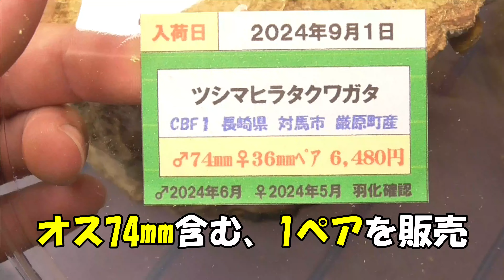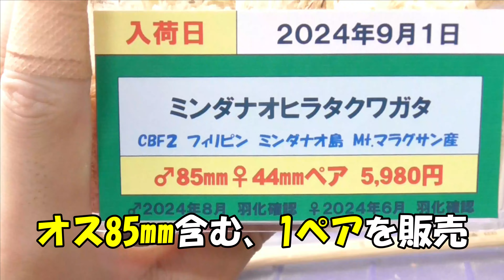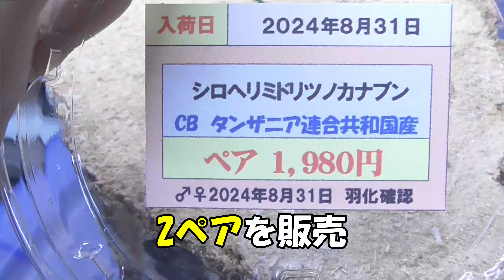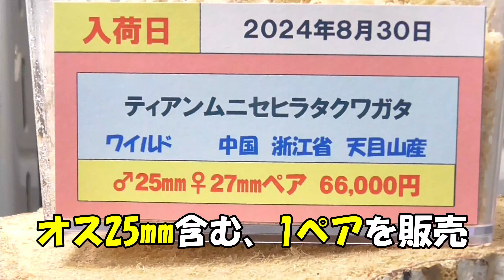8/28-9/4の入荷クワガタ紹介！15種類【セリコルニスノコギリクワガタ、ツシマヒラタクワガタ、ヤクシマスジクワガタ、エラフスミヤマクワガタ、シロヘリミドリツノカナブンなど】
ナレーションに飼っているインコの声が入ってしまいました。
9月4日現在の情報になりますので、店頭にお越しいただいた際に売り切れてしまっている場合がございます。ご了承ください。
HP以外に、X(旧Twitter)でも入荷情報を随時投稿しています。

ドルクスグッズおすすめ動画

ドルクスグッズ浦和店